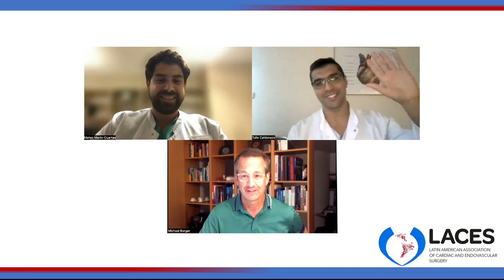LACES Experts´insights: ESC/EACTS Endocarditis guidelines 2023 with Michael Borger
LACES Experts´insights

Endocarditis guidelines: What do we need to know about the ESC/EACTS 2023 Endocarditis Guidelines

Michael Borger, Leipzig Heart Center